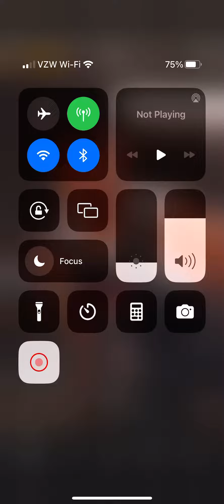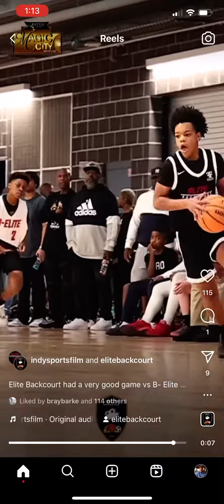Elite Backcourt - Battle of Magic City